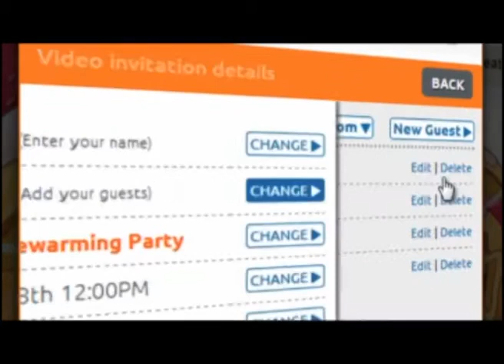Nitzan Sitzer - Viddyo - voice over